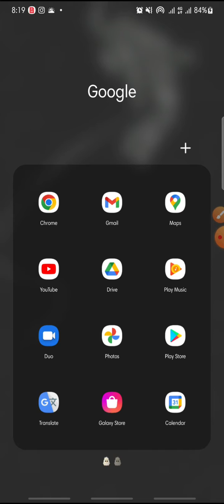Delete A Reminder On Google Calendar Apps